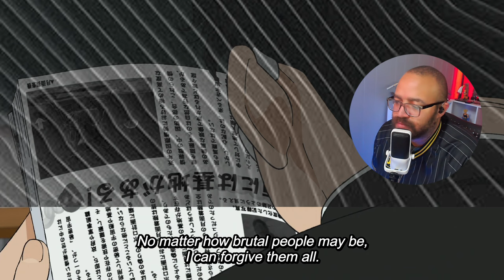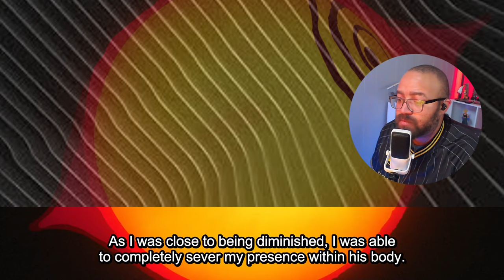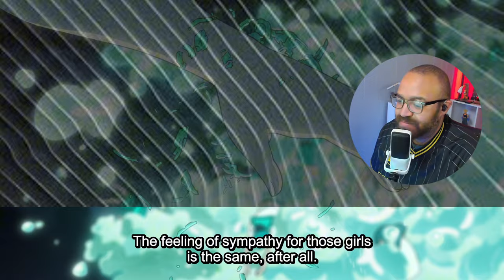He Can Still Transform!!! | Dan Da Dan Episode 5 Reaction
Victorious against Turbo Granny, Momo and Okarun regain peace. They have gotten closer through the traumatic experience, but they find their relationship to be awkward. That is when Okarun discloses something important to Momo.